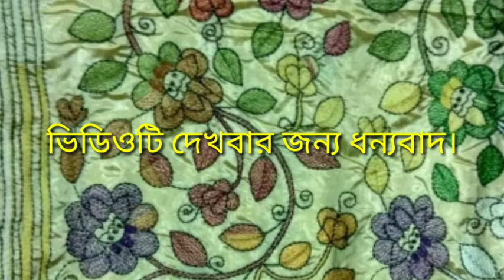কাঁথা স্টিচ শাড়ি।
কাঁথা স্টিচ শাড়ি শোরুম।
 শিল্পীদের কথা।
কম দামে শাড়ি।
শাড়ি বাজার।